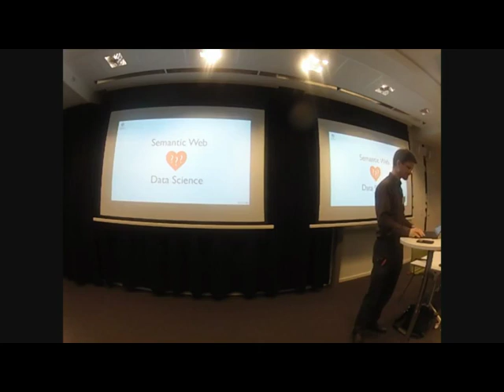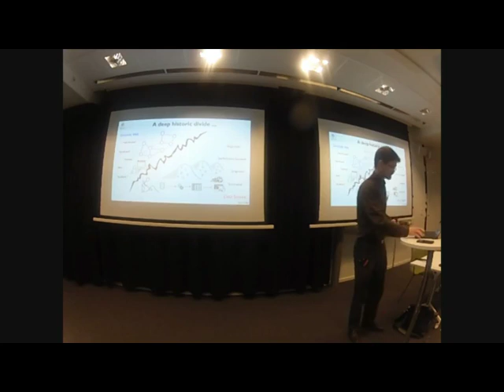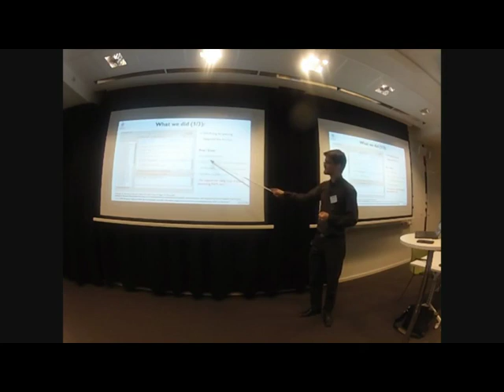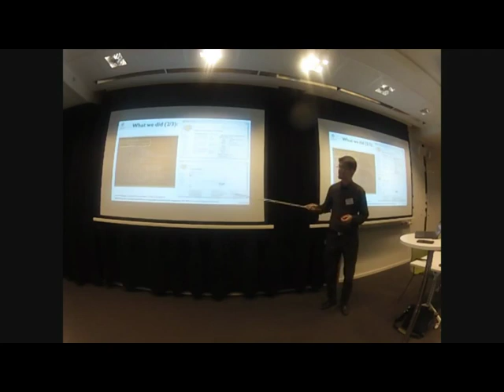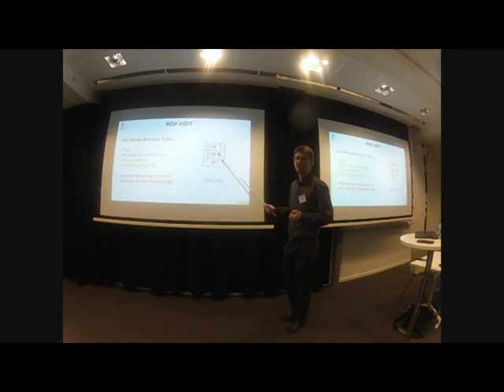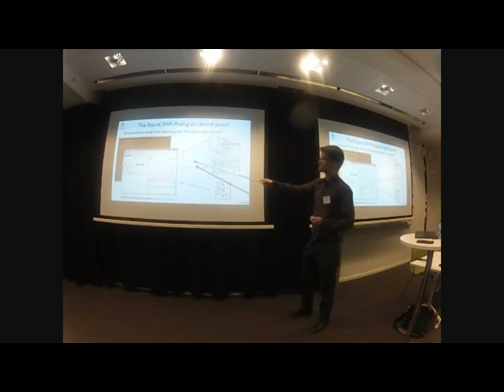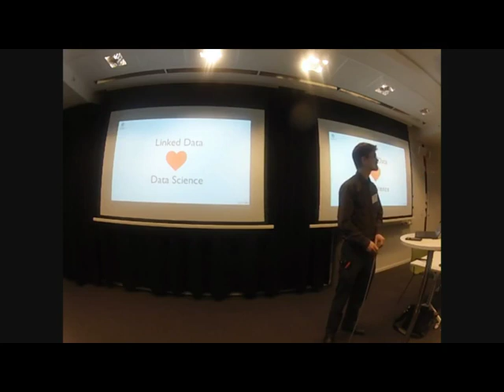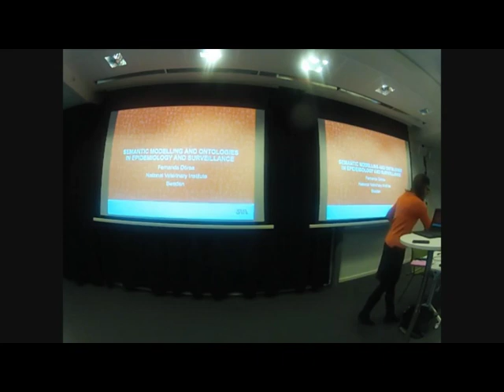Semantic Web ❤ Data Science? Practical large scale semantic data handling with RDFIO and RDF-HDT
Talk at Linked Data Sweden 2018 at SciLifeLab Uppsala.

Abstract: Data in the life sciences are growing at an exponential rate. The semantic web technologies which were initially thought up before the "Big Data" era, have not always been optimal for handling really large data sets. Based on our experience, the situation can improve with the right approach, and some promising new developments to better merge the worlds of semantic and big data.